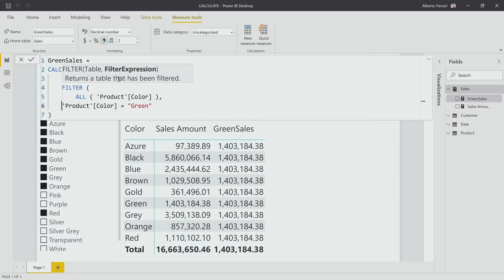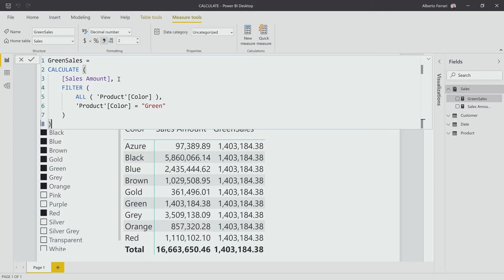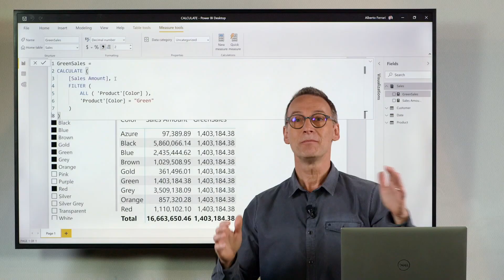CALCULATE in DAX #01: Filters are tables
Learn why all the CALCULATE filters are tables.